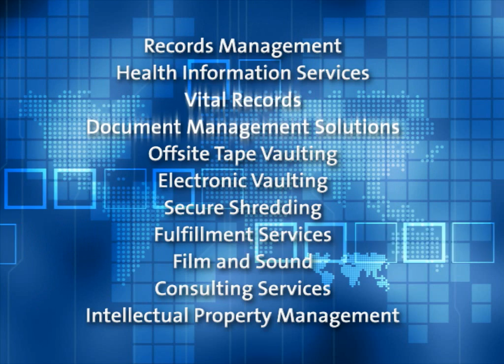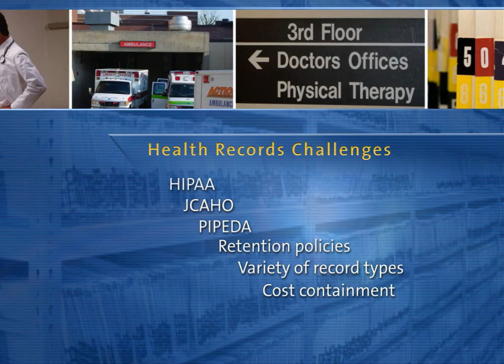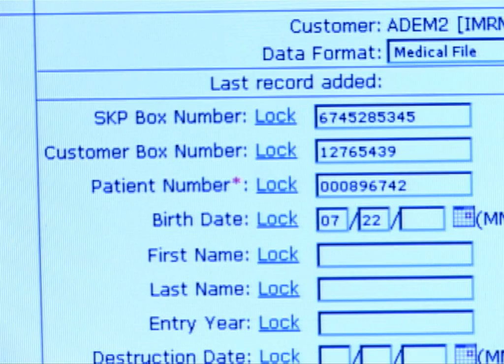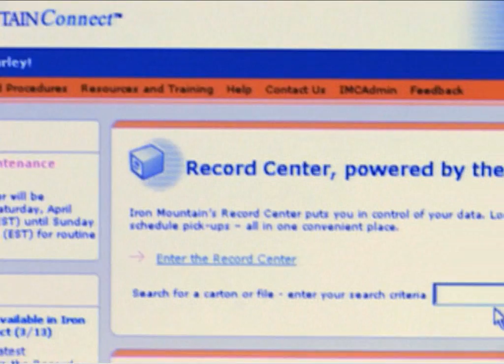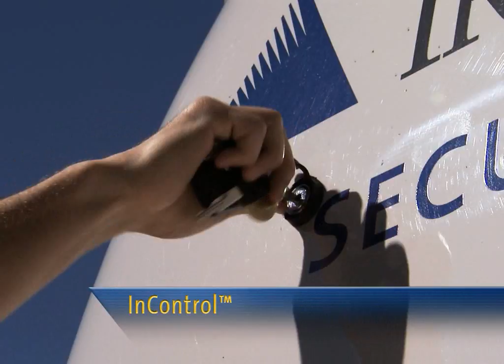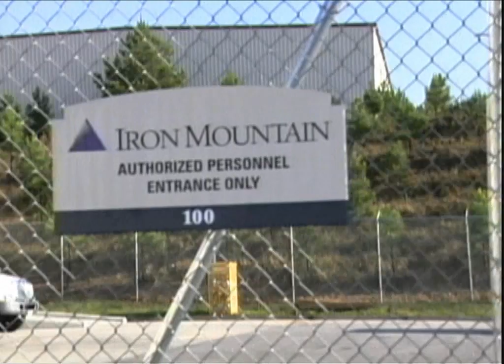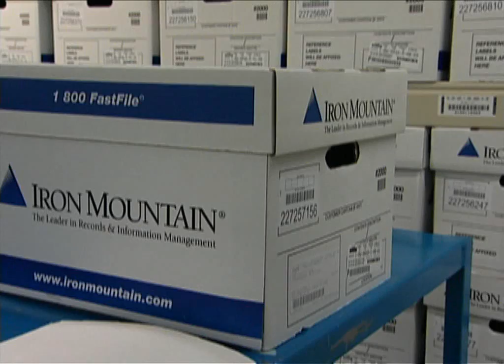Health Information Services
Over the last 20 years, Iron Mountain has served more than 45,000 healthcare customers in North America, including over 2,000 hospitals. We provide comprehensive health information management services that allow you to focus on patient care, transition to electronic health records, and pursue other revenue-generating activities.